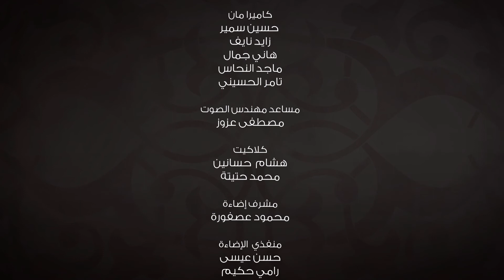برنامج "الإمام الطيب" - الحلقة 9